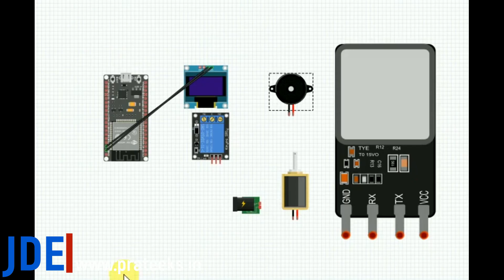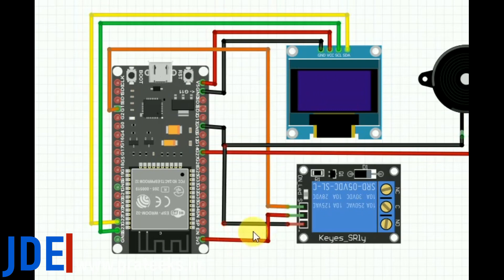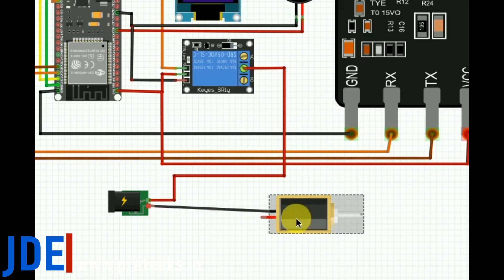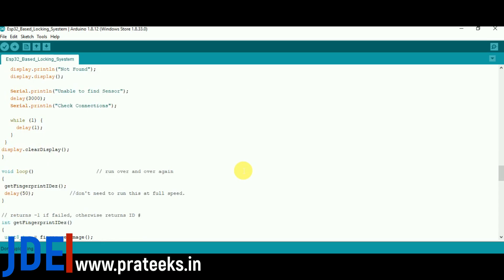ESP32 And Fingerprint Sensor Based Biometric Door Lock Security System | ESP32 Project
Hey, Friends In This Video I Will Show You How To Make An ESP32 And Fingerprint Sensor Based Biometric Door Lock Security System.

Component List
ESP32 Controller
OLED Display
R307 Fingerprint Sensor
5v 1 channel relay Module
Solenoid Lock
Zero PCB
Wire
USB cable